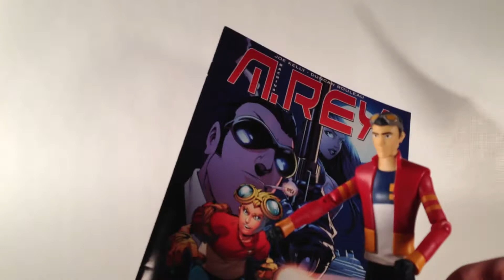Free Comic Book Day - Steven T. Seagle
About Man of Action Studios/Steve T. Seagle
Man of Action Studios, the bi-coastal entertainment company started in 2000, created the megahit Ben 10, Generator Rex for Cartoon Network and are co-executive producers and writers for Marvel's Ultimate Spider-Man and Marvel's Avengers Assemble on Disney XD. Man of Action Studios consists of creators Joe Casey, Joe Kelly, Duncan Rouleau and Steven T. Seagle. The quartet collectively worked on the largest franchise characters in comics from Superman to X-Men before refocusing on creating their own original worlds/characters for their original comic books and graphic novels published through their Man of Action imprint at Image Comics. In comics Seagle is best known for his semi-autobiographical graphic novel it's a bird... and House of Secrets Omnibus from DC Comics/Vertigo, and The Red Diary/The RE[a]D Diary flip book, the Eisner-nominated noir thriller KAFKA, and the kids books Batula and Frankie Stein all from Image Comics.

If you want to know more about Man of Action, you can follow them at their not-so-secret headquarters on the Web